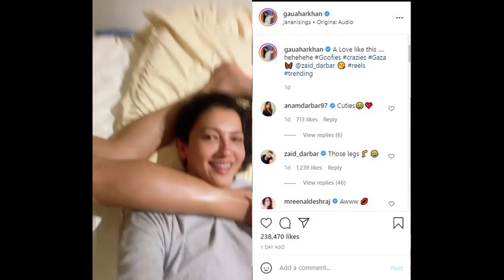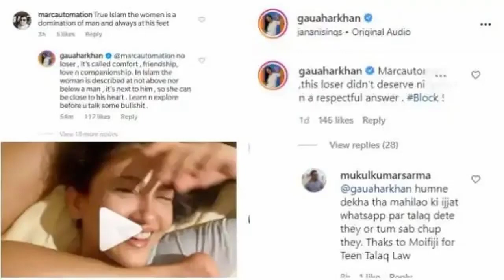S132 Gauhar Khan ne diya trollers ko muh tod jawab